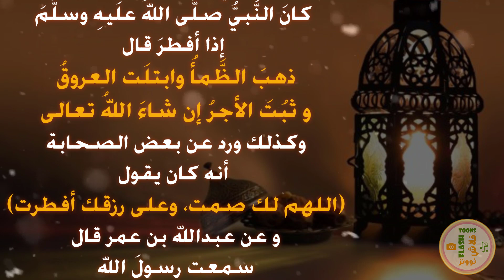من أجمل ادعية رمضان 🌙 دعاء الصائم عند الافطار🤲 دعاء رمضان 🌴🕌🕋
ادعية رمضان 🌙 دعاء رمضان 🤲 دعاء الصائم 🌴🕌🕋
دعاء الصائم عند الافطار من الأدعية المستحبة والتي يشجع عليها المسلم. حيث أن دعاء الصائم عند فطره يكون مستجابا بإذن الله. ذلك لأن دعاء افطار الصائم يكون مقترنا باتمام عبادة محمودة عند الله عز وجل وهي الصيام.
علمنا أن دعاء الصائم قبل الإفطار مستجاب من أحاديث نبوية وردت في هذا الفيديو. لذا تعلموا دعاء الصائم قبل الافطار و دعاء الإفطار بعد الصيام.
للوصول الى صور رمضان زوروا الصحة التالية

لمشاهدة فيديوهات أخرى عن رمضان:
* ما هوالطعام الصحي في رمضان؟ | شهر رمضان | نصائح بسيطة جدا تحقق لكم الطعام الصحي في رمضان 🌙👍